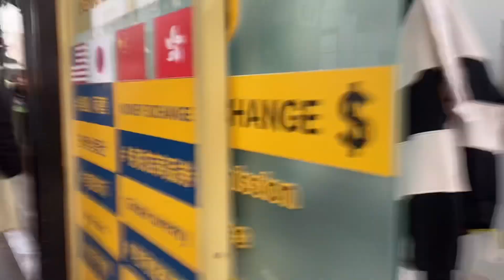명동(Myungdong), touristy place in Seoul, Korea